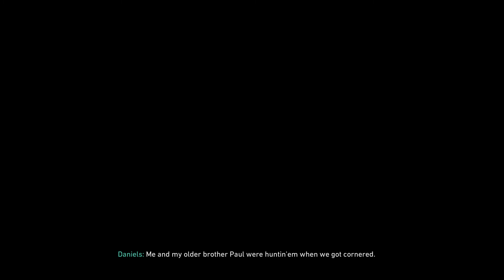Call of Duty® WWII - Mission 3 Walkthrough NO COMMENTARY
Call of Duty® WWII - Mission 3 (STRONGHOLD) Walkthrough
Played on: